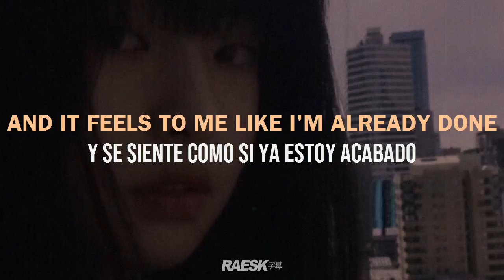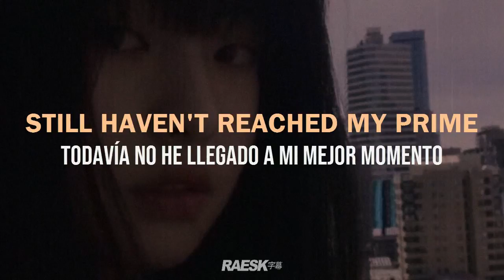Bathtub Piraya - Cut-Throat Business | Lyrics & Subtitulado al Español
Bathtub Piraya -  ig - @bathtubpiraya

🔊 bathtub piraya - cut-throat business ; lyrics & sub. español